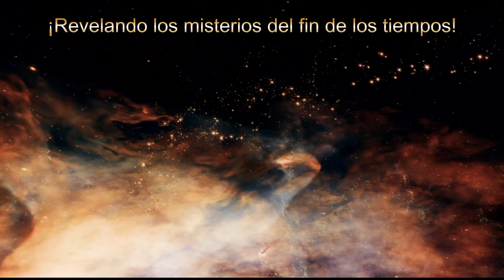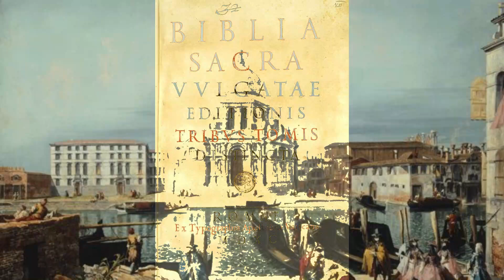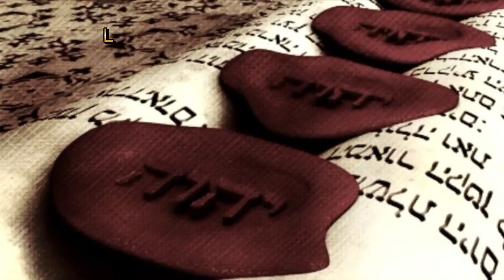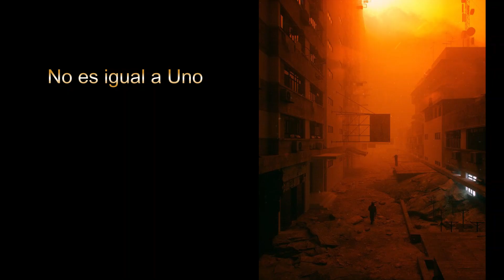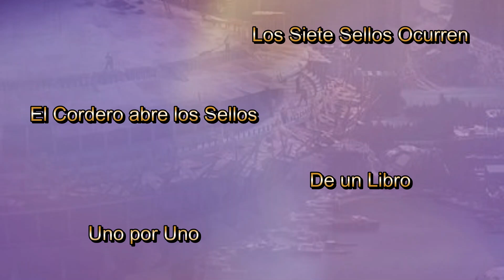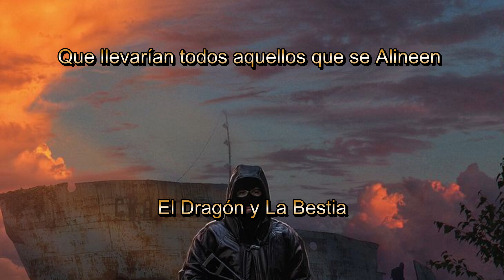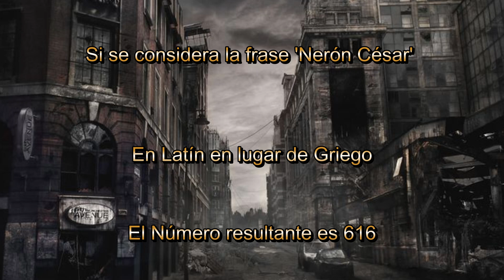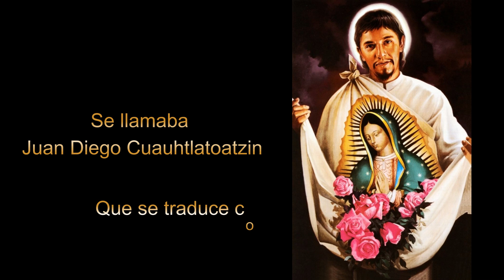EL APOCALIPSIS: Libro difícil de COMPRENDER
El Apocalipsis es un tema que ha causado miedo y preocupación a lo largo de la historia. En este video, exploraremos el caos y terror del fin del mundo según diferentes creencias y teorías. ¡Prepárate para un viaje aterrador por el apocalipsis!
El libro del Apocalipsis es el último libro de la Biblia y es uno de los más complejos y fascinantes. Describe una serie de eventos que se suponen sucederán al final de los tiempos; incluyendo la venida de Jesucristo, la batalla entre el bien y el mal y el juicio en el día final. Me centro en los eventos descritos en el libro profético, mientras que otros exploran el significado del Apocalipsis para los cristianos y no cristianos hoy en día. Menciono algunos de los más importantes personajes que incluye: Jesucristo, el cordero de Dios que regresa a la tierra para juzgar a los vivos y a los muertos; el Anticristo, líder malvado que se opone a Cristo y a sus seguidores; la Bestia, que representa el poder del Anticristo; la Gran Ramera, una gran figura que representa la falsa religión; los Siete Ángeles, ángeles que se llevan a cabo los juicios de Dios; los veinticuatro ancianos, un grupo de líderes espirituales que rodean el trono de Dios; los Cuatro Jinetes, jinetes que representan la guerra, el hambre, la peste y la muerte; las Siete Trompetas, eventos que anuncian el regreso de Cristo; las Siete Copas, juicios finales de Dios sobre la tierra. También te hablo sobre sobre los temas que trata el Apocalipsis como: El Bien contra el Mal, que es una batalla entre los dos que son representados por Cristo y el Anticristo; el Juicio Final, donde Dios juzgará a todos los seres humanos y decidirá su destino eterno; y la Esperanza, el libro promete que Dios vencerá el mal y establecerá un nuevo cielo y una nueva tierra.